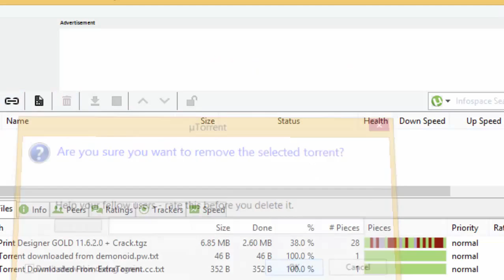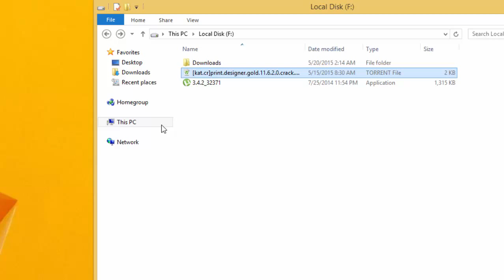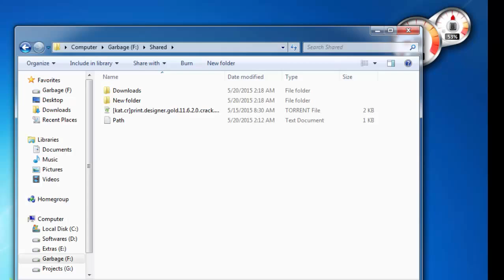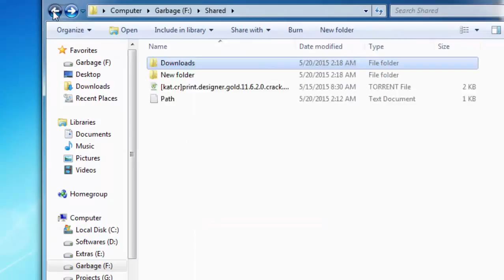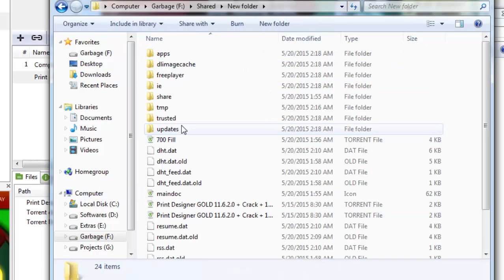Backup and Restore torrent downloading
Create backup of torrent installation directory and restore them in
new computer or in different operating system!! You can use this to download huge downloads in multiple computers!!